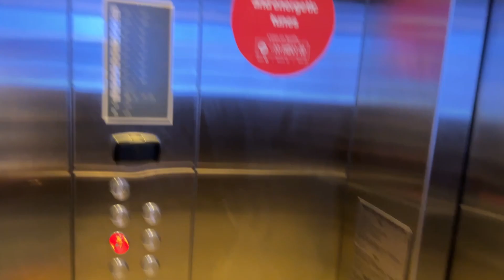ಚೆನ್ನೈ ಹೋಟೆಲ್‌ನಲ್ಲಿ ಗಣೇಶ ಚತುರ್ಥಿ | Ganesh Chaturthi 2023 🙏🏻 | Amul Vlogs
Amul Vlogs
From - Bangalore Karnataka ( India 🇮🇳)